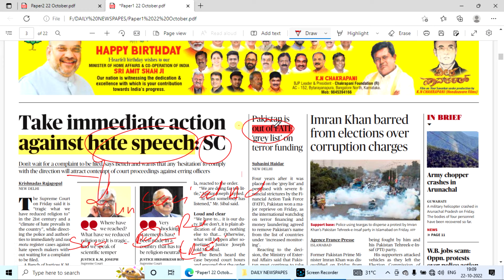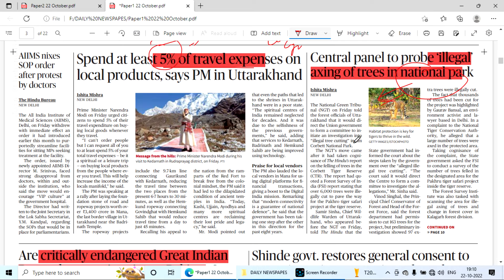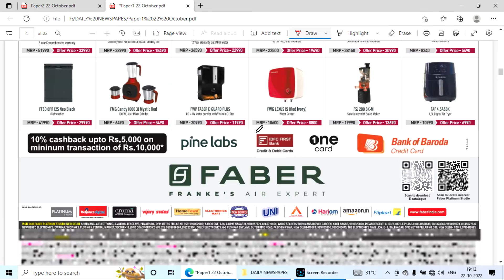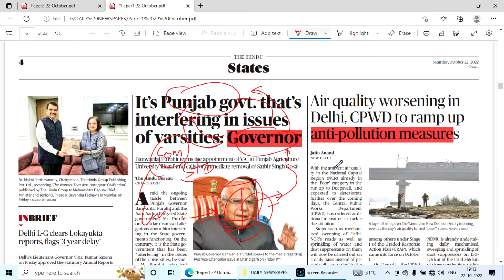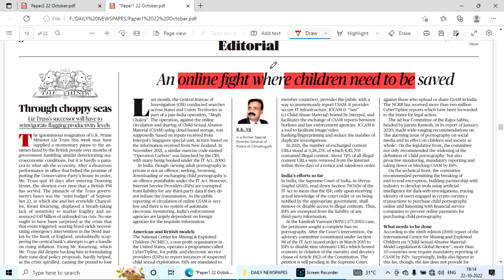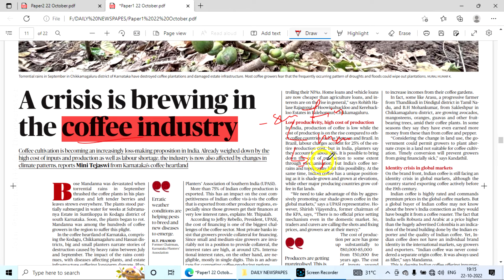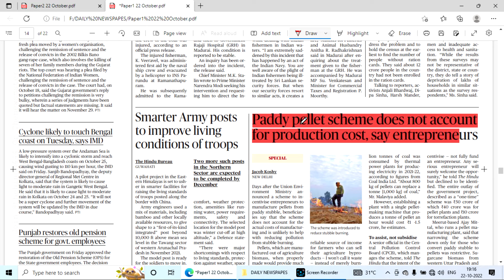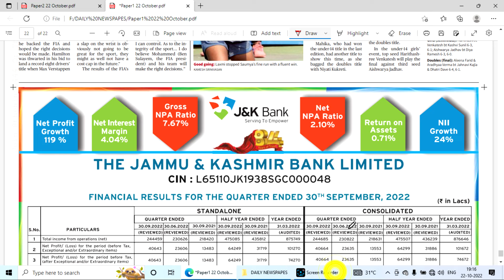OCT 22,2022 CURRENT AFFERES FROM THE HINDU